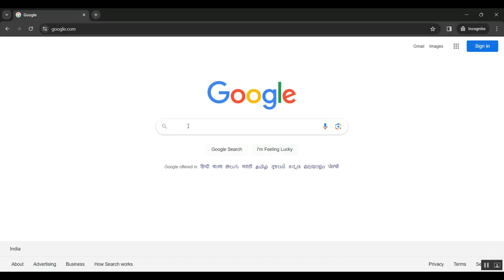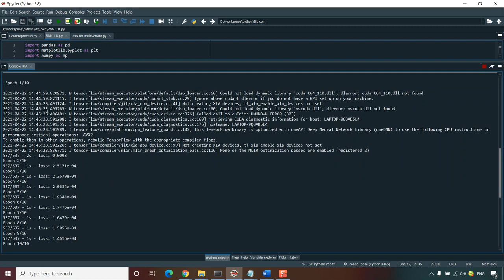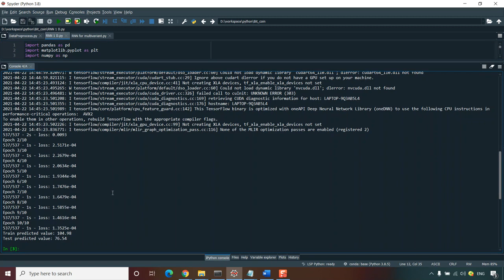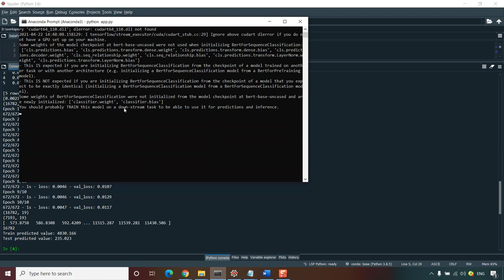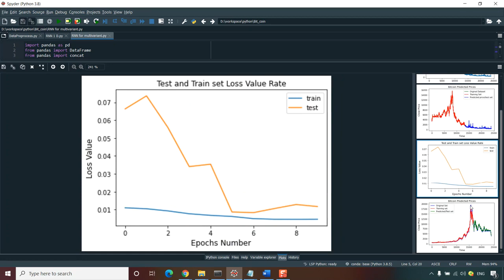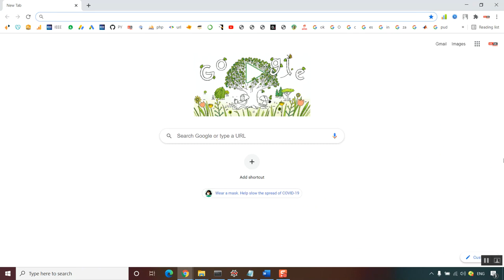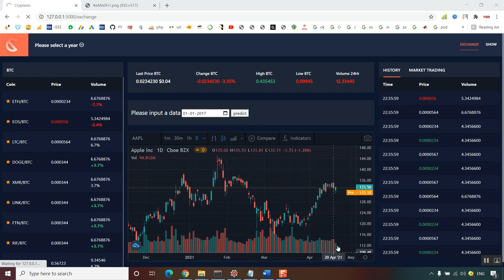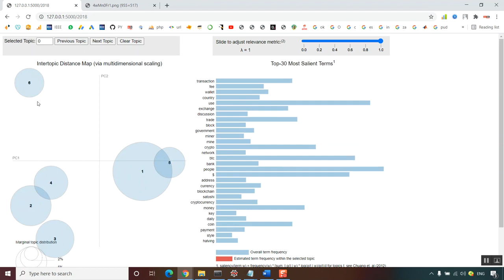KeyScrub A Reliable Key Backup and Recovery Method for Blockchain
IEEE PROJECTS 2024 TITLE LIST

* Complete Source Code
* Complete Documentation
* Complete Presentation Slides
* Flow Diagram
* Database File or Dataset
* Screenshots
* Execution Procedure
* Video Tutorials
* Supporting Softwares

Support Specialization
* 24/7 Support
* Ticketing System
* Voice Conference
* Video On Demand
* Remote Connectivity
* Document Customization